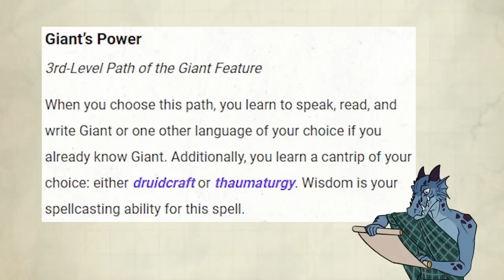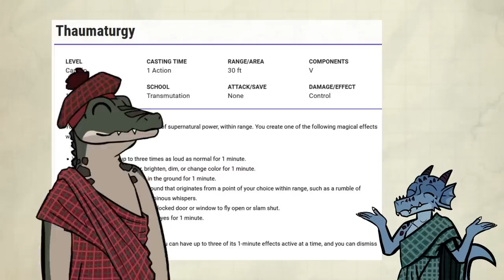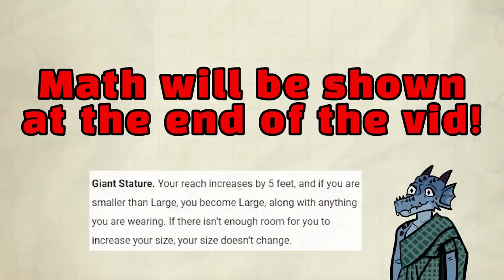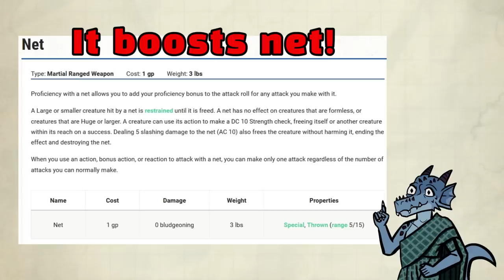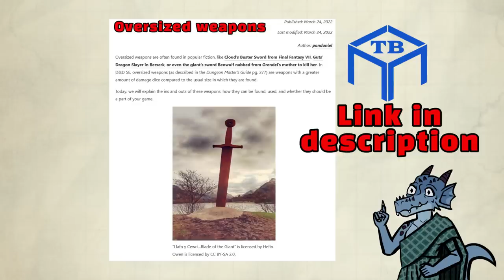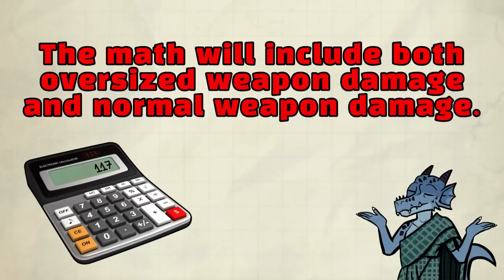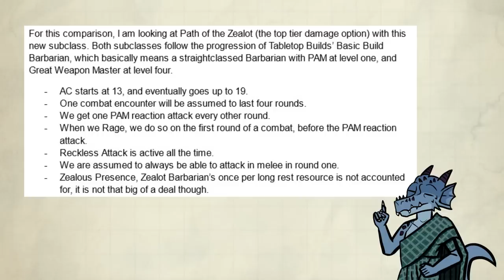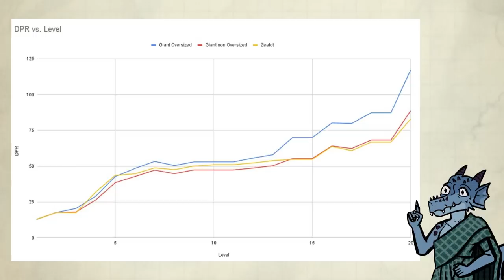Giant Barbarian is the Strongest Barbarian in D&D 5e! - Advanced guide to Path of the Giant